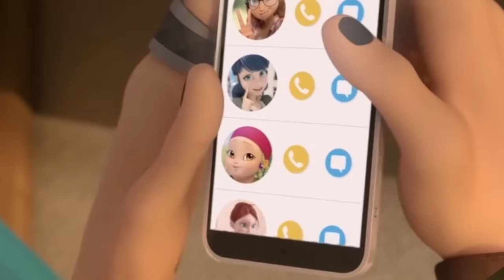40 ERRORES ABSURDOS y COSAS SIN SENTIDO de Miraculous Ladybug Temporada 4 Parte 6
Bienvenidos a Kitty Section, En este video Nathaniel FD y Kitty Section te presentamos 40 ERRORES ABSURDOS y COSAS que NO TIENEN SENTIDO de Miraculous Ladybug Temporada 4.
En este video nos estará acompañando @NathanielFD 🤩 Quedate hasta el final de este video y descubre todos esos Errores de:

✅ Wishmaker
✅ Mega Leech
✅ Crocoduel
✅ Hack-San

@Kitty Section